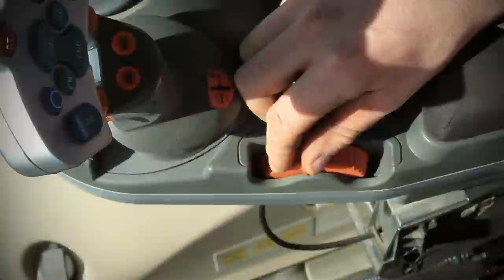Muck spreader on FENDT 826 - Fumier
Aujourd'hui vous embarquez dans un tracteur FENDT 826 S4 avec François LEMONNIER. Il est à l'épandage du fumier avec un épandeur DANGREVILLE.

Today you will board a FENDT 826 S4 tractor with François LEMONNIER. It is spread with manure spreader DANGREVILLE.

Heute werden Sie an Bord einen Traktor FENDT 826 S4 mit François LEMONNIER. Es breitet sich Miststreuer mit einem DANGREVILLE.

Oggi si sale a bordo di un trattore FENDT 826 S4 con François LEMONNIER. Si sta diffondendo spandiconcime con un DANGREVILLE.

Dzisiaj pokład traktor FENDT 826 S4 z François LEMONNIER. Jest rozprzestrzeniania Rozrzutnik obornika z Dangreville.

Bugün bir traktör François LEMONNIER ile FENDT 826 S4 kurulu. Bir Dangreville ile gübreleme makinesi yayılıyor.